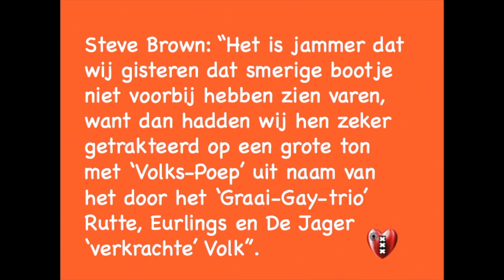Steve Brown: ‘Gay-Boat Eurlings & Rutte’ ontsnapt aan aanslag op Kings-Day”.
Verdachte zware mishandeling en beroving ‘Captain Gay Eurlings’&Rutte in één ‘Poep-bootje’ op Kings Day.
(van onze ‘VVD Pedo- Klasse-Justitie’ redactie)

AMSTERDAM-NOIR-Welk fatsoenlijk mens wil in een bootje in de grachten varen op “Kings Day” met een verdachte van het beroven van een vrouw met geweld?
Nou, dat zijn Rutte van de VVD-misdaadgroep, de ‘KPN-Graaier Kees de Jager’ en de Zonnekoning Jan Driessen(= billenmaatje van Rutte).  Maar goed verleden week zat Rutte en de Boss van de NOS Gelauff nog naast Demmink bij de Freedom Award prijs uitreiking aan ‘Freak Merkel’. Is Nederland reddeloos verloren? Wat denkt u zelf? De minachting die de ‘VVD Valse nicht Rutte ‘en de NOS heeft voor het gewone ‘Oranje-Klootjesvolk’ kent geen grenzen en is zonder meer als psychotisch te kwalificeren. Rutte riep wel vanuit het smerige, corrupte liederlijke Gay Poep bootje: “Pas op voor Poetin en Leve King Willem en zijn Valse nichten Camiel Eurlings en Kees de Jager. Het is jammer dat wij gisteren dat smerige bootje niet voorbij hebben zien varen ,want dan hadden wij hen zeker getrakteerd op een grote ton met ‘Volks-Poep’ uit naam van het door het trio ‘verkrachte’ Volk. Waarschijnlijk had het corrupte ‘Gay-trio’ het niet eens gemerkt,want ze stinken van hun zelf al een uur in de rondte. Ook het ‘VVD Pedo Team “Demmink&Teeven&Peter R. de Vries” vaarde ook door de Amsterdamse Grachten, maar het leek hun verstandiger om het dit jaar in een onderzee boot te doen, want zij vreesde anders gepest(Video) te worden door de ‘Complot-mensen’. Grote afwezige gisteren was een ‘PvdA-Hoertjes-bootje’ met ‘Imam Samsom’ aan het stuur.Misschien mochten zij niet uitvaren van hun Boss Rutte.